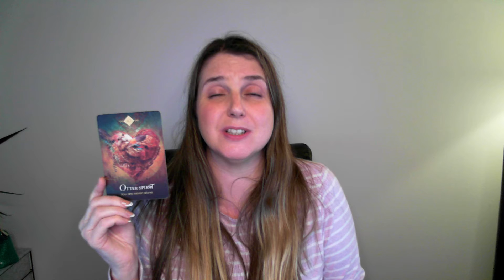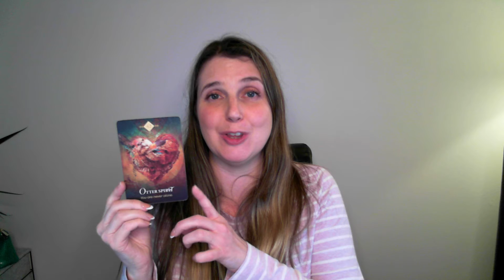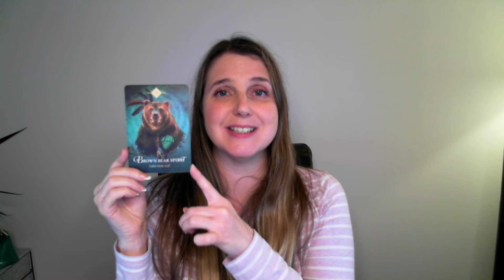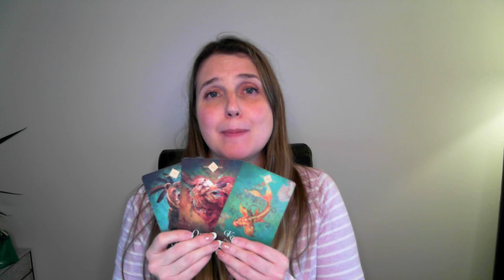Take time out